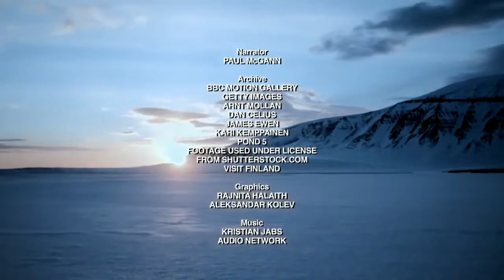11th Video 3 Animals 2